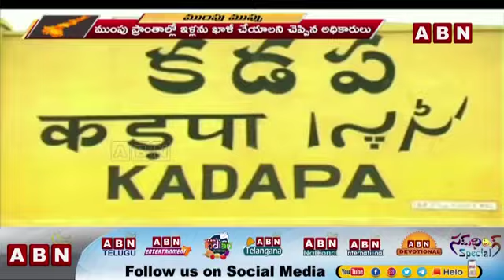AP Govt is violating Art 21of Constitution & LA Act 1894/ LARR Act 2013 blatantly in TallaPodduturu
Urge Courts to take as Suo Moto.. Satyanarayana Bolisetty